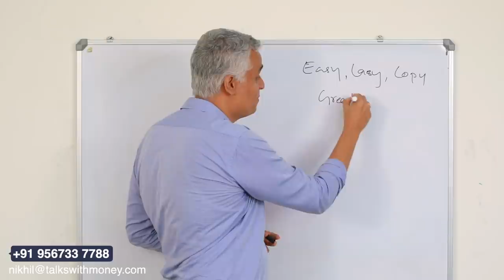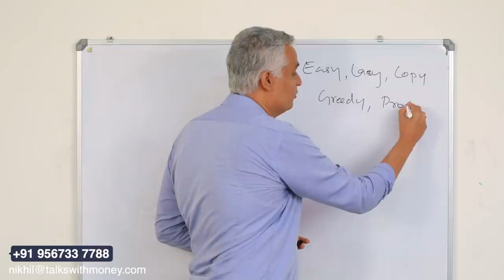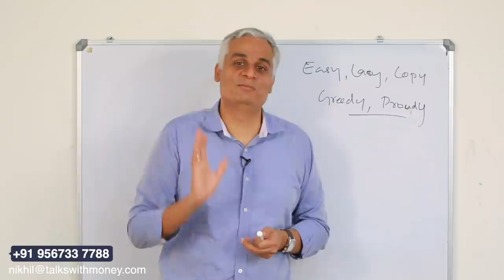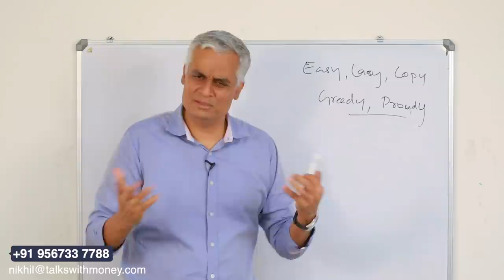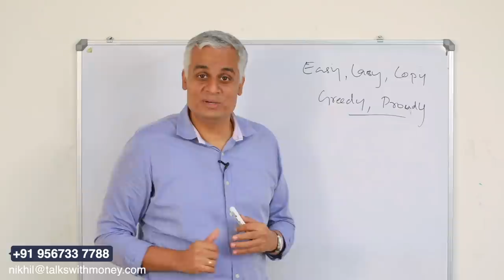5 കാരണങ്ങൾ ജീവിതത്തിൽ ഉണ്ടോ? നിങ്ങൾക്ക് വിജയിക്കാൻ കഴിയില്ല | Nikhil Gopalakrishnan